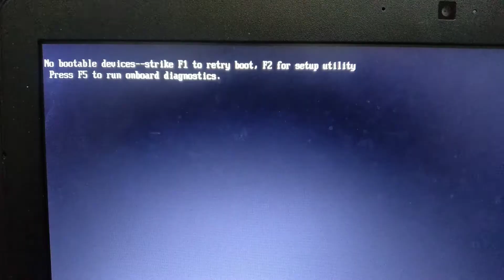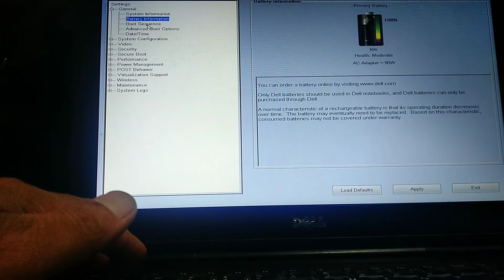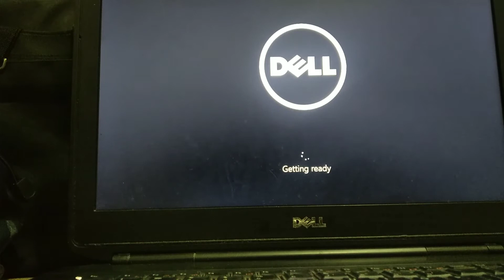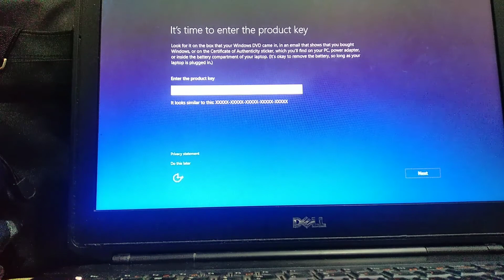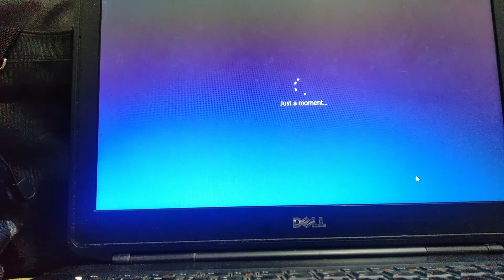Cara Mengatasi No Bootable Devices | How To Fix No Bootable Devices For Dell Latitude Laptops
Cara Mengatasi No Bootable Devices | How To Fix No Bootable Devices For Dell Latitude E5430 Laptops. No bootable devices strike f1 to retry boot f2 for setup utility press f5 to run onboard diagnostics,

Kadangkala, proses booting windows gagal sehingga muncul tampilan No bootable devices strike f1 to retry boot f2 for setup utility press f5 to run onboard diagnostics. Masalah ini bisa disebabkan oleh MBR yang rusak (corrupt), harddisk yang tidak terbaca oleh BIOS, atau karena penyebab lainnya. Agar komputer anda bisa boot seperti sediakala, ikutilah panduan berikut ini secara seksama.

Berikut ini langkah-langkah cara mengatasi No bootable devices strike f1 to retry boot f2 for setup utility press f5 to run onboard diagnostics, pada Laptop Dell Latitude E5430

1. Hidupkan atau restart laptop anda dengan cara tekan tombol Alt +Ctrl + Delete
lalu tekan  F2 beberapa kali sampai masuk ke menu BIOS.
Setelah itu anda pindah ke tab Boot.
2. Pada Boot Mode anda ganti dengan UEFI / Checklist UEFI
3. Klik Apply dan Exit

SOLUSI LAIN:
Jika langkah-langkah diatas masih juga tidak berhasil, maka disarankan untuk anda mereset pengaturan BIOS anda ke default. Silakan masuk kembali ke menu BIOS kemudian pindah ke tab Exit. Pilih Load Default Settings.

Proses booting dilakukan oleh komputer secara sistematis sesuai dengan prosedur. Setelah anda menekan tombol power, aliran listrik akan didistribusikan ke seluruh komponen komputer melalui power supply. Kemudian, CPU akan menjalankan BIOS atau UEFI yang bertugas untuk memastikan bahwa setiap hardware yang terpasang siap untuk digunakan. Jika tidak ada yang bermasalah, BIOS atau UEFI akan mencari bootloader di dalam Master Boot Record (MBR).

Di Windows, bootloader tersebut bernama Bootmgr.exe. Di Mac, yang disebut bootloader adalah boot.efi. Sedangkan untuk Linux, sebutannya adalah GNU GRUB atau GRUB.

Selanjutnya, bootloader mengalihkan tugas booting ke Windows OS Loader (winload.exe) yang akan mengaktifkan kernel Windows hingga akhirnya jendela login Windows muncul pada layar monitor.

Dalam dunia komputer, proses menyalakan komputer yang dimulai dari menekan tombol power hingga sistem operasi siap untuk digunakan disebut bootstrap, startup, start-up, boot, boot up, atau booting.

Oleh karena itulah proses merestart komputer juga disebut dengan istilah rebooting. Akan tetapi, jika komputer sedang dalam mode hibernate atau sleep saat dinyalakan, maka proses tersebut tidak disebut sebagai booting atau rebooting. Booting dan rebooting itu sendiri hanya bisa diterapkan pada bootable device seperti harddisk, SSD, CD/DVD, dan flash drive.

Proses booting terjadi dalam hitungan detik atau menit yang kecepatannya tergantung dari banyak faktor. Misalnya, jenis media yang digunakan untuk booting, apakah itu HDD, SDD atau CD/DVD. Yang paling cepat adalah SSD tapi harganya lebih mahal daripada HDD. Beberapa faktor lain yang juga turut mempengaruhi kecepatan booting adalah jumlah software yang aktif saat startup, virus, konfigurasi sistem, kapasitas RAM, dan jumlah hardware yang terpasang.

Ada sejumlah cara yang bisa anda terapkan untuk mempercepat booting. Dimulai dari melepas hardware yang tidak atau jarang digunakan agar driver perangkat keras tersebut tidak di load setiap kali komputer melakukan booting. Lalu pastikan juga bahwa sistem tidak terinfeksi oleh malware apa pun, dan jangan lupa untuk mengurangi waktu timeout ketika booting.

Kurangi pula jumlah software dan service yang otomatis berjalan pada saat booting. Salah satu service yang bisa anda nonaktifkan adalah Windows Search. Sebagai gantinya, gunakan software Everything buatan David Carpenter atau Listary. Keduanya gratis serta lebih cepat, lebih ringan, dan punya lebih banyak fitur daripada Windows Search